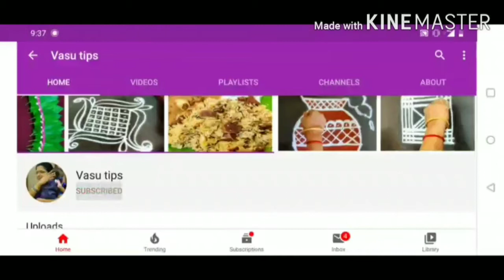Tasty and Spicy mysore masala dosa in Tamil |மைசூர் மசால் தோசை |south Indian breakfast recipe